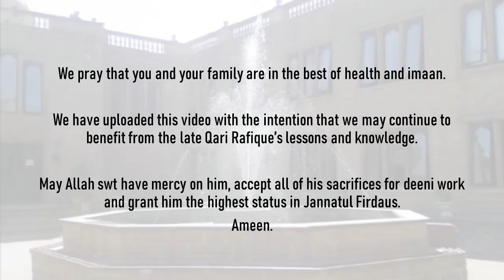Bettering ones deen - Urdu talk by Qari Rafiqul Haque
Pictured is Darul Uloom Bury Madrasah where Moulana Rafique completed his Aalim course in 1986 and was given the Qari title.